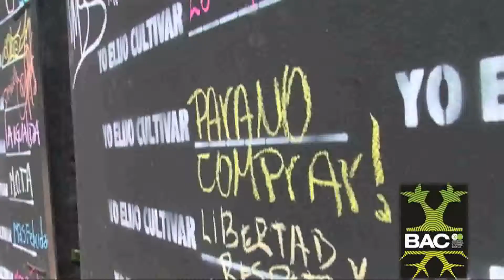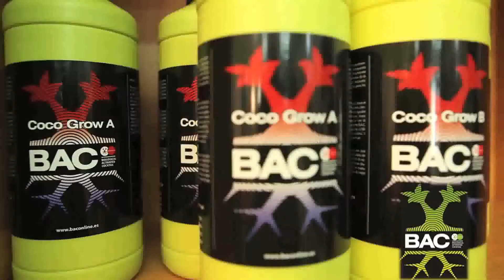BAC ESPAÑA - Lava Soil Coco